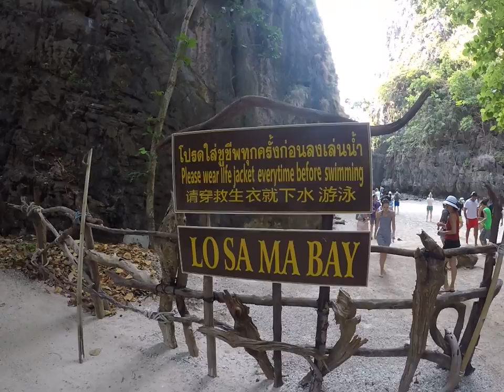Mabay phi phi don Thailand